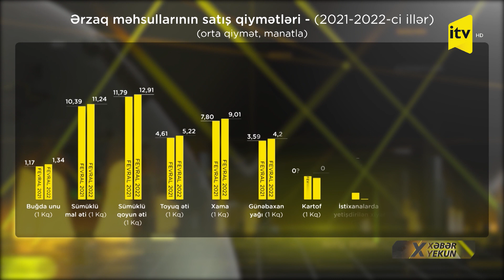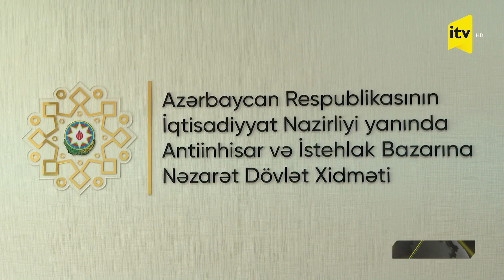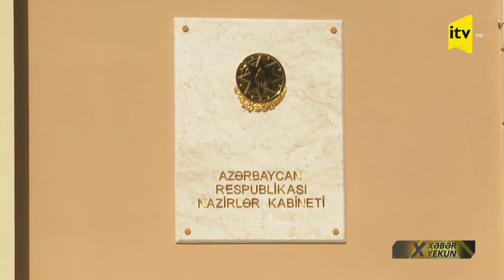Ərzaq bahalaşır : Dövlət hansı tədbirlər görür?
Azərbaycan hökuməti buğda ehtiyatı yığsa da, qlobal iqtisadi çöküntünün hələ nə qədər davam edəcəyi bilinmədiyindən bu sahədə tədbirlər görür. Qlobal bazardakı qiymət artımı Azərbaycan bazarına da təsir edir. Bahalaşmanın təbii səbəbləri ilə yanaşı, bunu fürsət bilib öz xeyrini güdənlər də var. Ərzaq qiymətlərinin qalxması və süni qiymət artımının qarşısının alınması üçün görülən tədbirlərdən Nərmin Nurəddinqızı danışacaq.